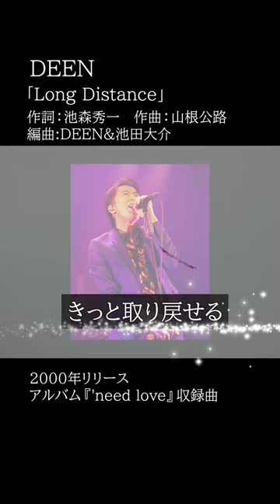DEEN Long Distance